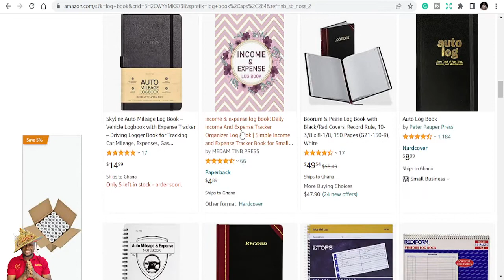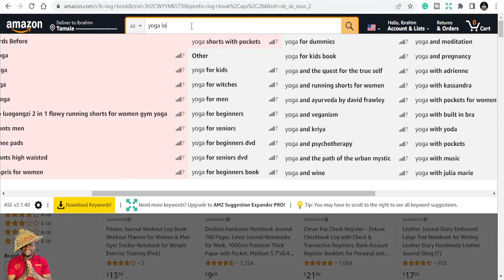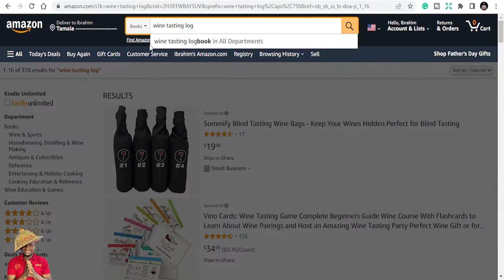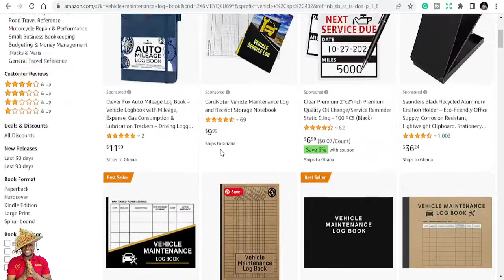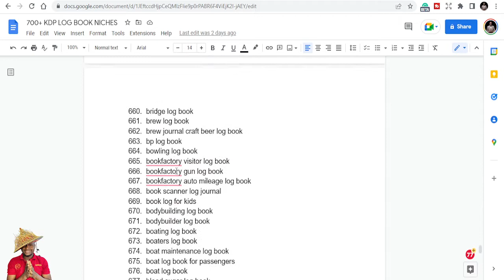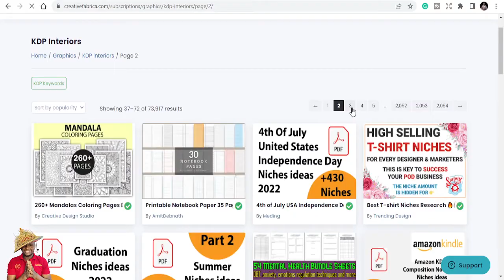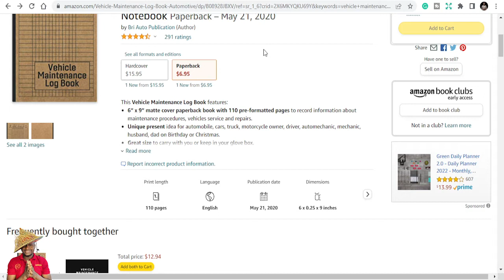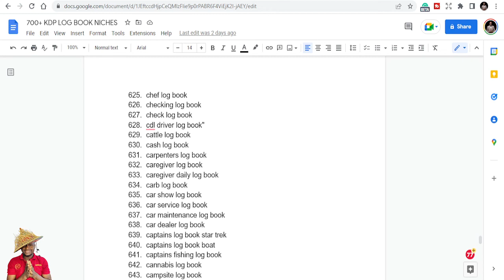700+ KDP logbook Niches – Amazon KDP Niche research for low content books - downloadable list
Here is a List of KDP logbook Niches for kdp low and no content Publishing Business: Over 700KDP Niches for your kindle direct publishing, I have Dedicated Hours of research to compile this list just to make it easy for you to succeed in your KDP Business.